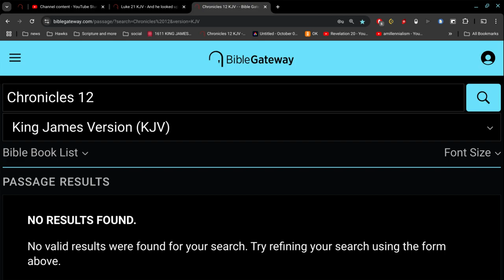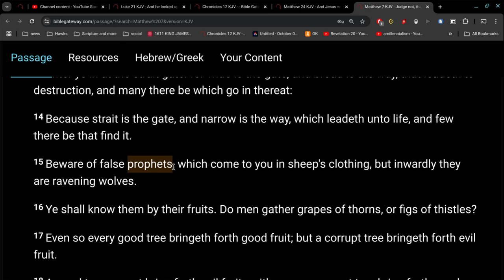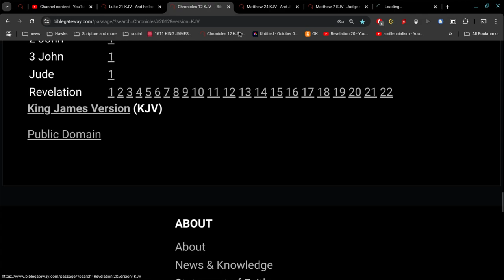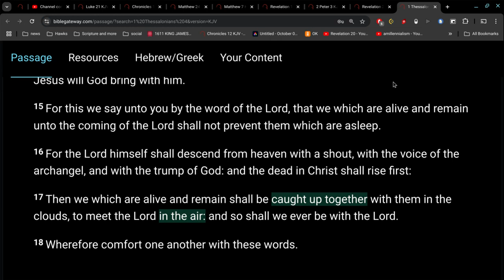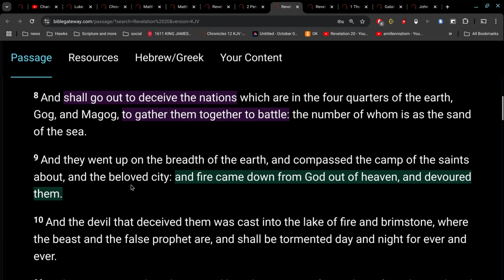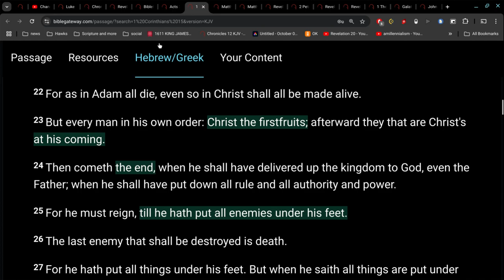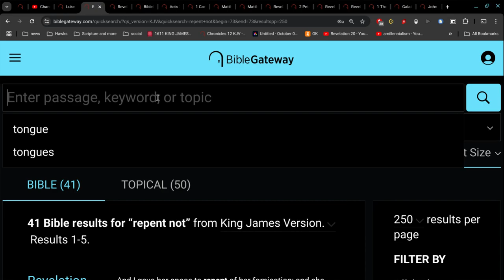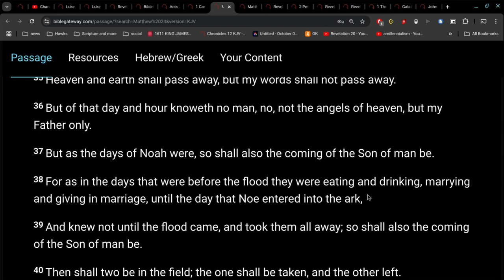#6 No More Time for the unsaved